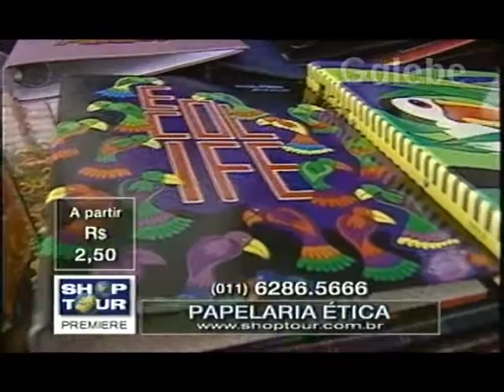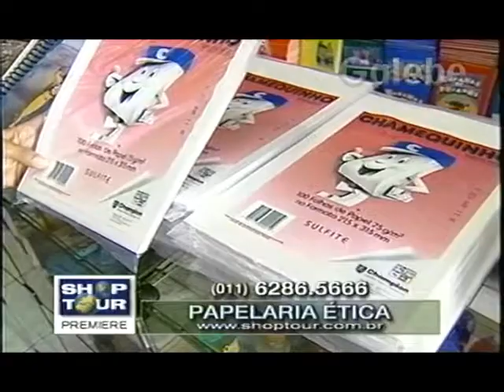PAPELARIA ÉTICA JANE GALEBE 15 01 1999